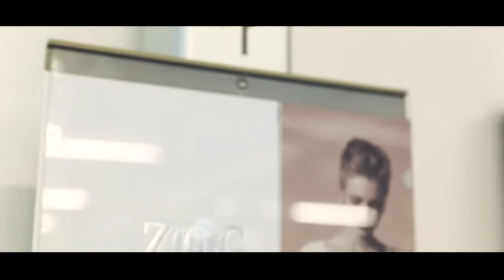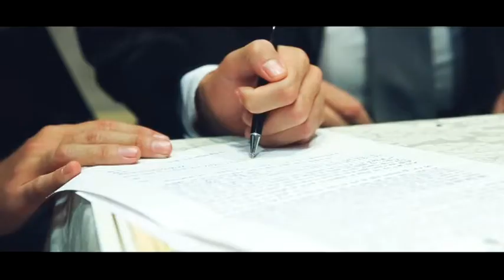Sarah & Eliran Our Wedding Day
צילום: פרומו לוי וניסן אביטל
שמלת כלה ושיער: סטודיו ZOOG איפור: נטלי שרביט
חליפת חתן: ליאור סגול